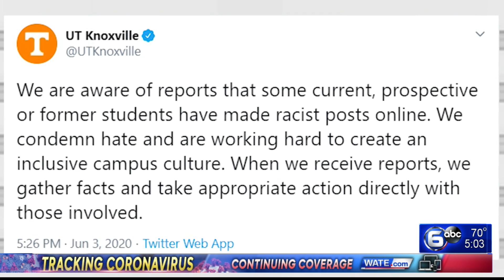UT investigating video of incoming cheerleader using racial slur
University of Tennessee is investigating a video of an incoming cheerleader using racial slur